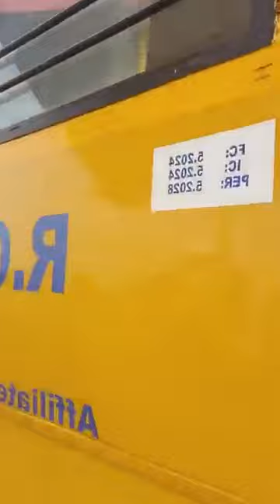அன்பார்ந்த பெற்றோர்களே பிள்ளைகளின் நியாயமான ஆசைகளுக்கு மட்டும் செவி சாயுங்கள்...